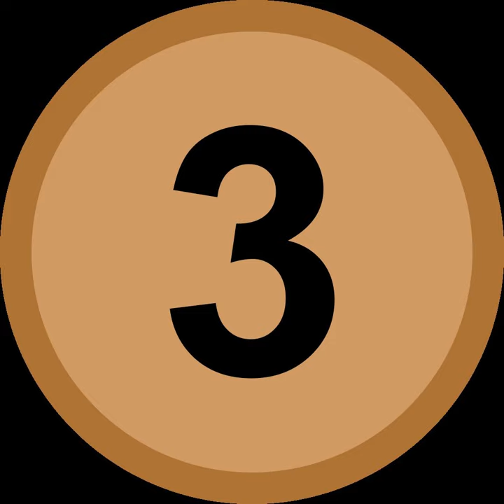Denmark at the 2017 World Aquatics Championships | Wikipedia audio article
00:00:11 1 Medalists
00:00:20 2 Withdrawals
00:00:57 3 Swimming

- Socrates

SUMMARY
Denmark are set to compete at the 2017 World Aquatics Championships in Budapest, Hungary from 14 July to 30 July 2017.